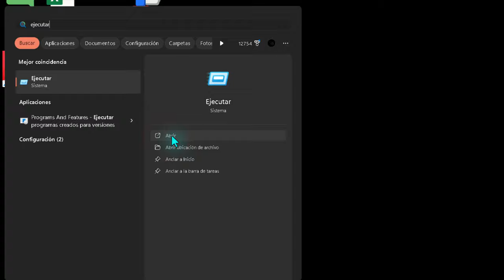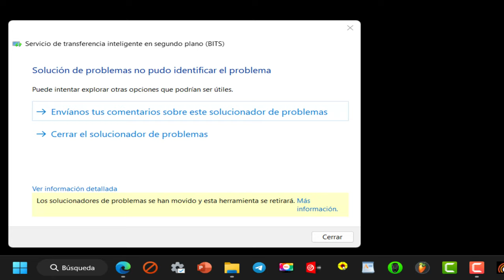Buscar y corregir problemas con las descargas en segundo plano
¿Qué hace el comando "msdt.exe -id BITSDiagnostic"?

Este comando ejecuta la Herramienta de Diagnóstico de BITS (Background Intelligent Transfer Service). BITS es un servicio de Windows que se encarga de gestionar las transferencias de archivos en segundo plano.

Esta herramienta es muy útil cuando tienes problemas con la descarga de archivos grandes o con actualizaciones de Windows. Ayuda a identificar y solucionar problemas específicos relacionados con BITS.

¿Cómo ejecutar el comando?

Abre el Símbolo del sistema: Presiona la tecla de Windows + R, escribe "cmd" y presiona Enter.
Escribe el comando: En la ventana del Símbolo del sistema, escribe "msdt.exe -id BITSDiagnostic" y presiona Enter.
Espera los resultados: La herramienta se ejecutará y mostrará un informe con los resultados del diagnóstico.
En resumen:

Si estás experimentando problemas con las descargas o actualizaciones en tu computadora, ejecutar este comando puede ayudarte a determinar si BITS es la causa y qué puedes hacer para solucionarlo.